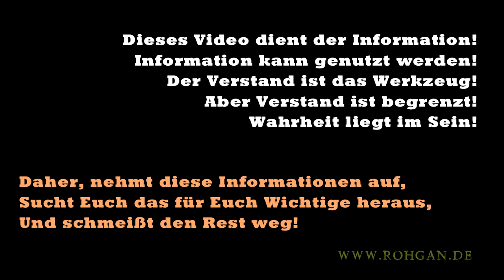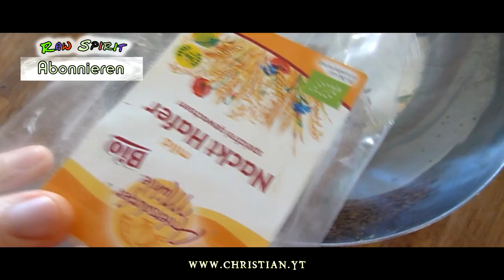Rohkost Rezept Fruchtbuletten "Roatsnack" & Impressionen vom Potluck ✌ Rezepte schnell und einfach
Rohkost Rezept schnell und einfach, der Roatsnack bzw die Fruchtbulettten. Dazu Videoimpressionen vom Rohkost Potluck. Billigste Dattelpaste 100% Datteln Nackthafer